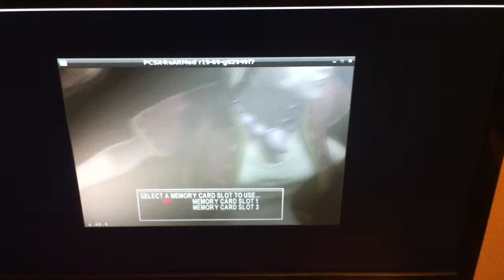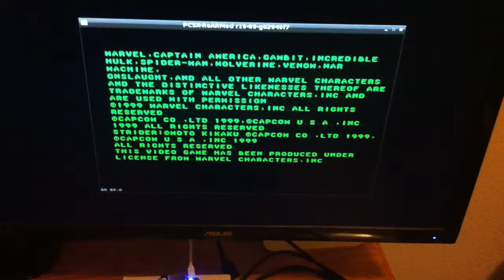CPE403 - PCSX reARMed on BeagleBone Black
PCSX reARMed cross-compiled on PC and running on top of Debian 7.2 on the  BeagleBone Black at full-speed with sound over HDMI and usable with PS3 and Xbox360 controllers connected over USB.